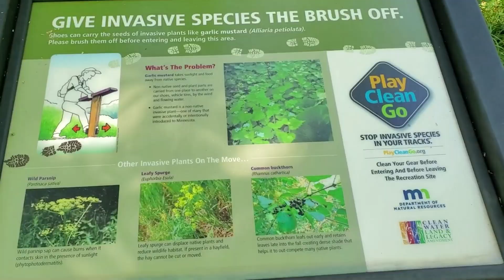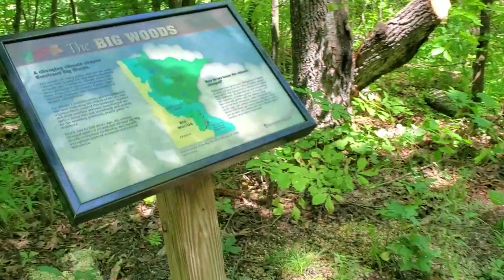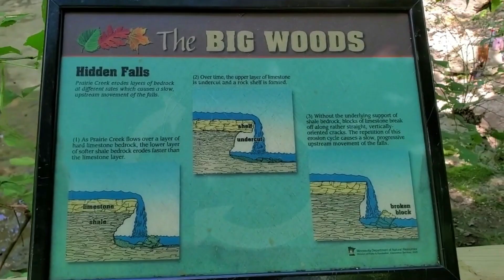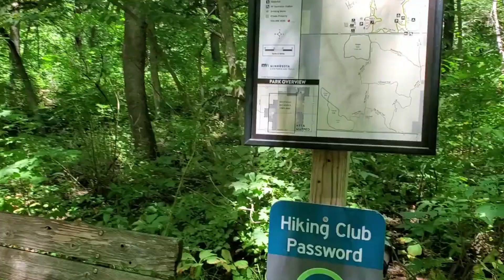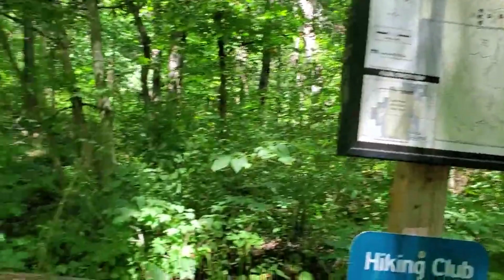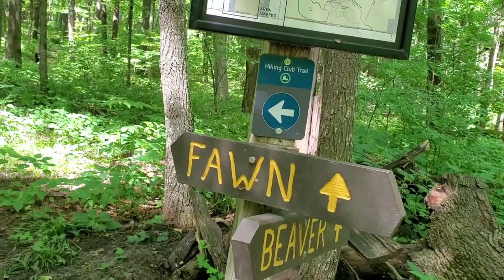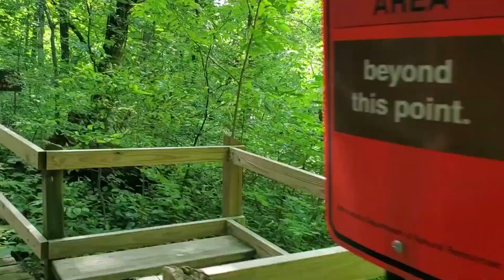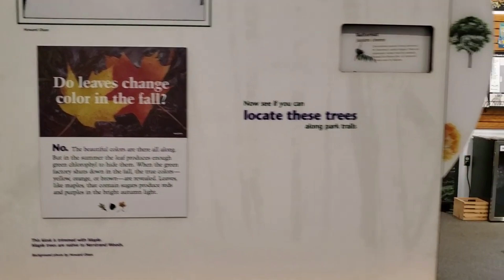Nerstrand Big Woods State Park: Nerstrand, Minnesota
Walked the Beaver Dam Trail on August 11, 2024